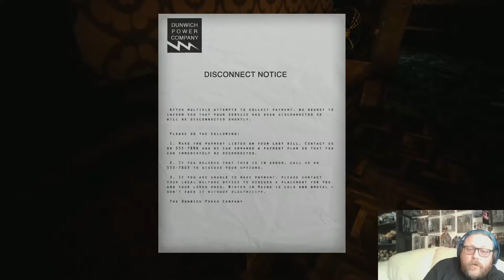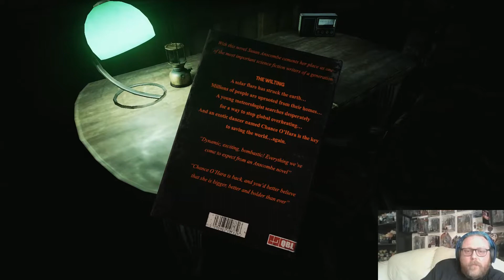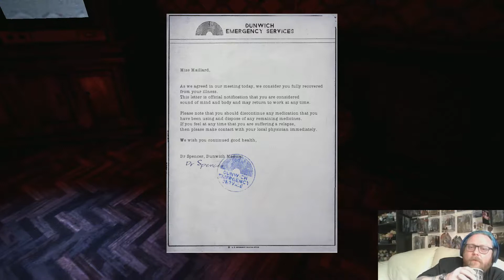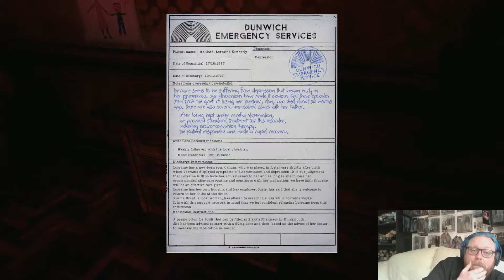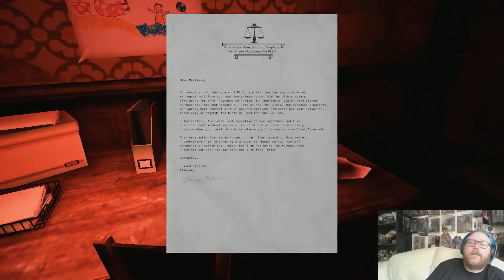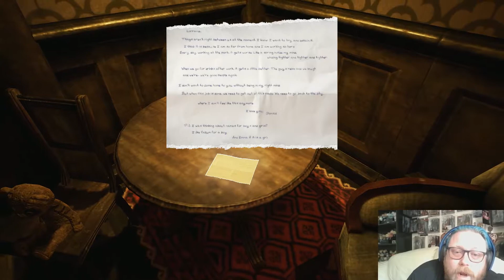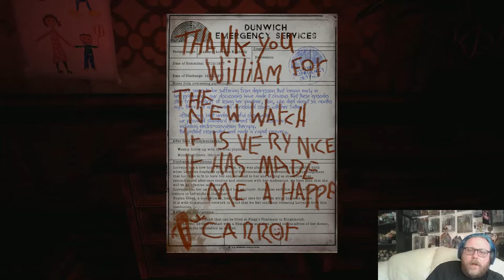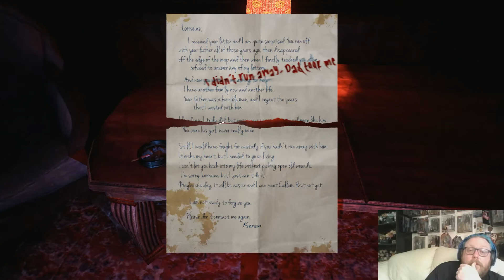The Park Part 5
The Park via XSplit